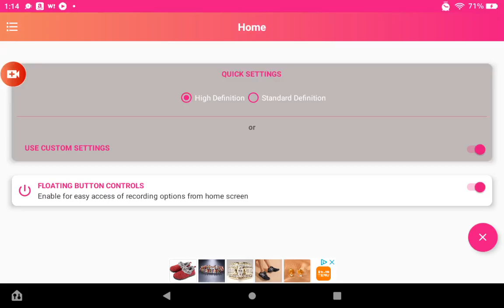Venus Productions (1998)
Venus Productions Was Doing Good. They Made This Fanfare.